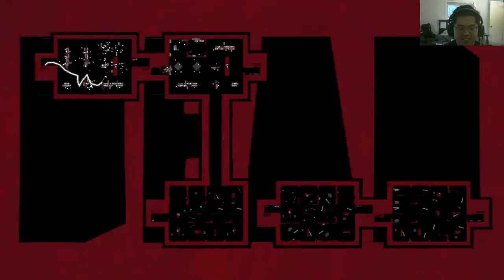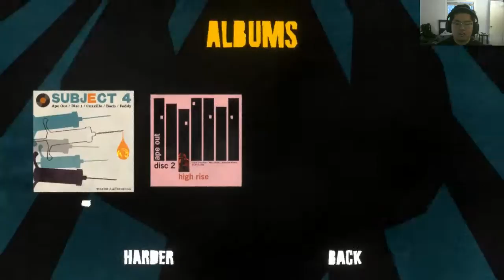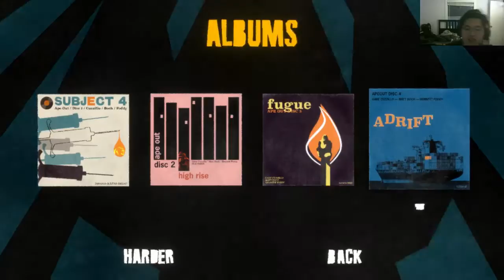bok choy ape out